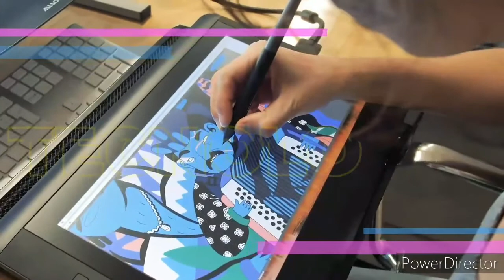Miles de toneladas de desechos médicos contaminan ríos y mares. Factor Total 63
Más de 80 mil toneladas de desechos médicos como cubrebocas contaminan el medio ambiente. Algunos médicos ya recibieron la segunda dosis de la vacuna contra el COVID19 como el doctor Giuseppe Montes y la psicoanalista Adriana Ortiz nos dice por qué hay personas intolerantes